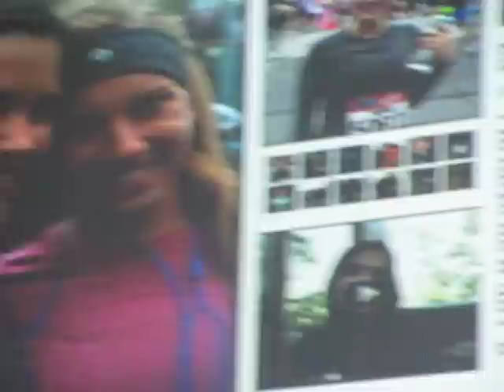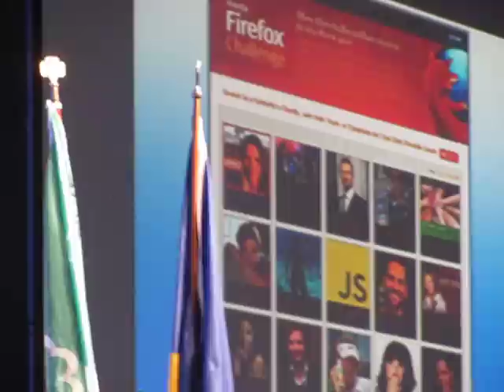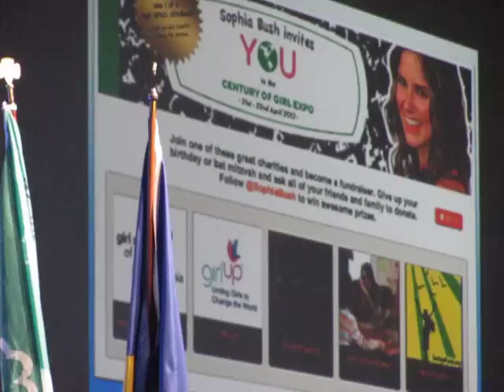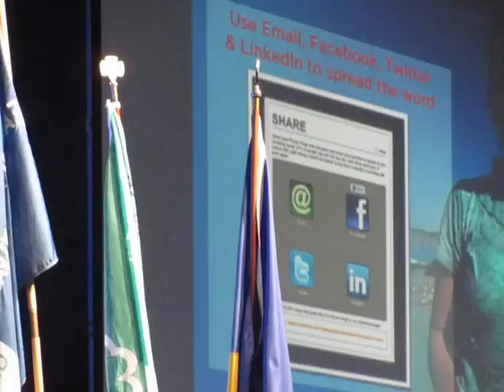Sophia Bush - Century of the Girl Expo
Keynote speech given by Sophia Bush at Girl Scouts of Eastern Pennsylvania- Century of the Girl Expo. 04/21/12